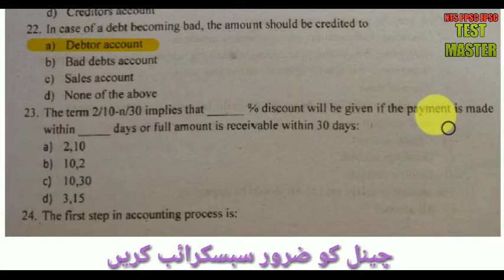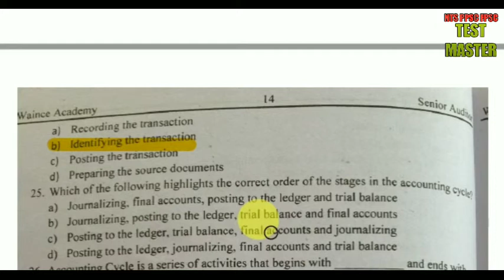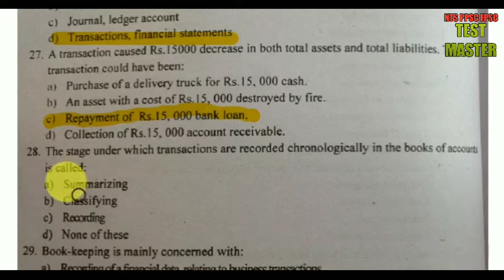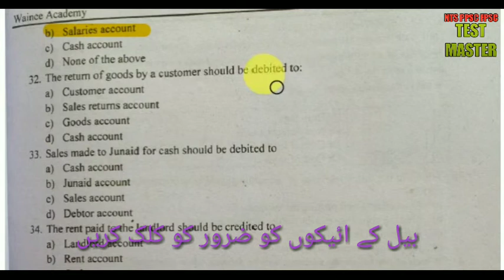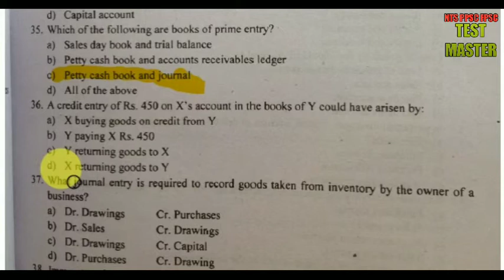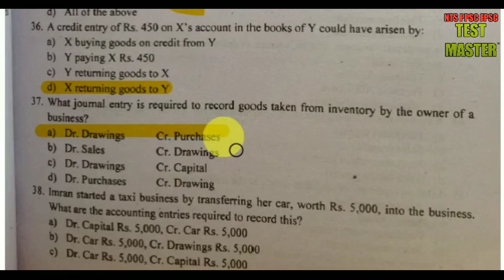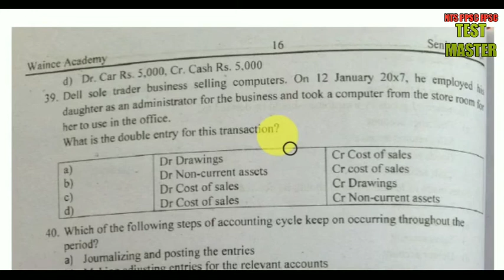Senior Auditor FPSC PMAD General journal Entries Accounting sloved MCQs